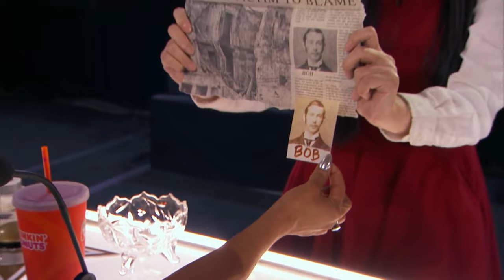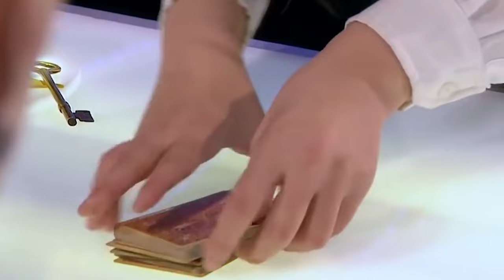What REALLY Happened To Sacred Riana From America's Got Talent..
Welcome back to Superstar Spotlight, today on the channel we're going to be talking about "What REALLY Happened To Sacred Riana From America's Got Talent.." if you're excited to learn more about this then make sure you watch the whole way through because you don't want to miss the details we have for you!